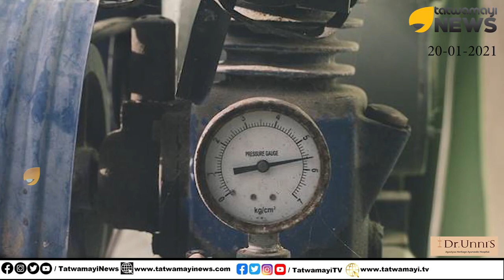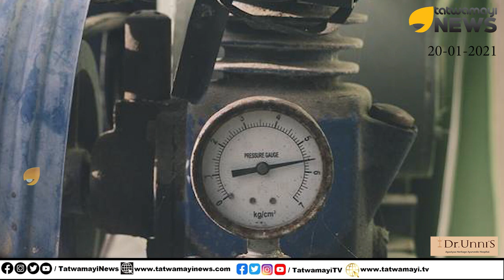മലദ്വാരത്തില്‍ എയര്‍ കംപ്രസര്‍ ഉപയോഗിച്ചു, പിന്നീട് സംഭവിച്ചത്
മലദ്വാരത്തില്‍ എയര്‍ കംപ്രസര്‍ ഉപയോഗിച്ചു, പിന്നീട് സംഭവിച്ചത് | Man dies after pumping air into rectum